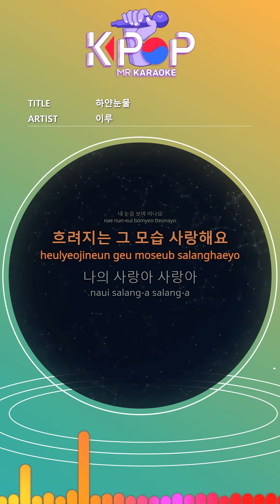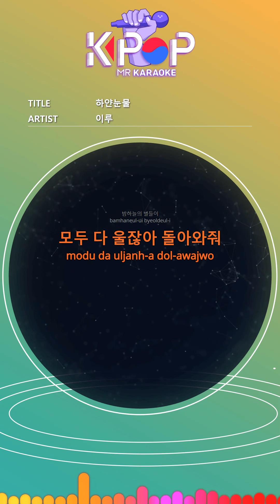[KPOP MR 노래방] 하얀눈물 - 이루 (With Melody Ver.)ㆍWhite Tears - ERU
[Eng-Sub]
The word that I love you
I can hear it by the ear
What I wanted to hear so much
In your heart
I cry
It's not goodbye, I hate love
This is the last love
This is the last parting
Goodbye
I look into my eyes and leave
I love that blurry look
My love, love
Don't say goodbye
With a beautiful voice
Call me again
My tears, tears
Don't go, don't go
The stars in the night sky
Everyone is crying, come back
Goodbye
My love, love
Don't say goodbye
Call me again
My tears, tears
Everyone cry
My love, love
Don't say goodbye
Call me again
My tears, tears

ⓒMusicen. MR